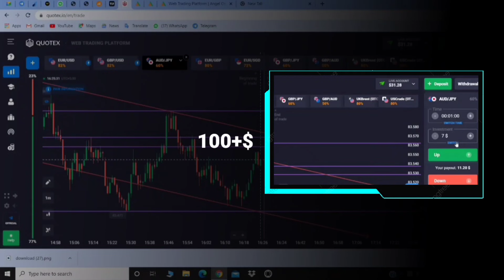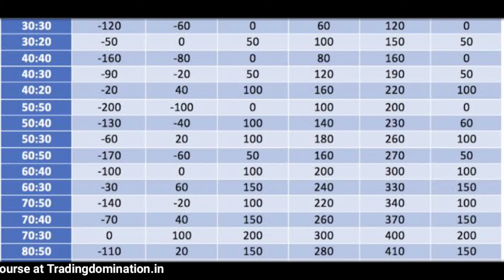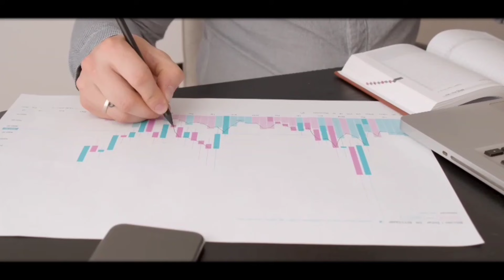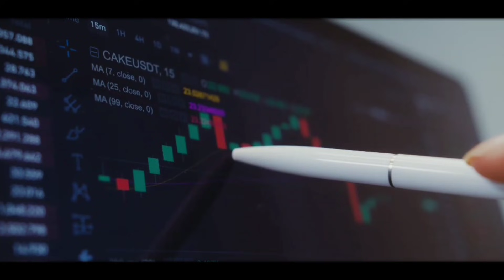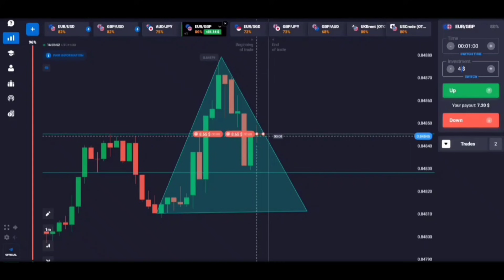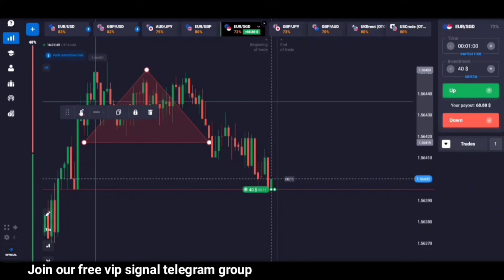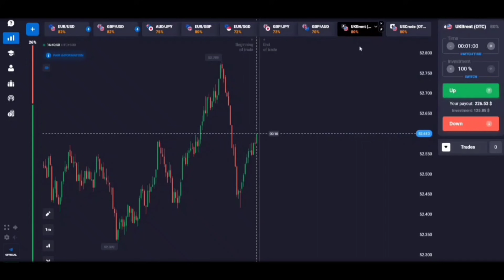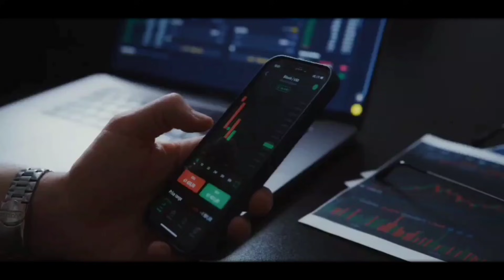Small Trader Apna Account Kaise Grow Kare | $30 To $125 Live Profit | Free Tournament For You All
🔥Best Trick For Compounding | 30$ To 125$ Live Profit 🔥

🏆 Quotex 99.9% Awesome Win Every Trade Win...🤟😏🏆🏆🏆🏆🏆🏆🏆🏆🏆🏆🏆

You can join FREE VIP GROUP DAILY 100% WINNING SIGNALS COVER YOUR LOSS JOIN TMT ARMY ❤️

इस पर आप अपनी हमेंं Trader ID भेजें । यह सिर्फ़ Quotex के लिए है।

technicalmindtreds01

Technical mind Trade official telegram ..

olymptradestrategy binarytrading
iq option
olymptradewinningstrategy
binary options strategy
option trading
how to win every trade in forex
100% winning strategy
 binary options
binomo strategy
 how to win every trade in binomo
binomo withdrawal